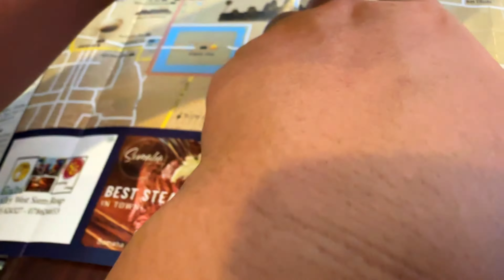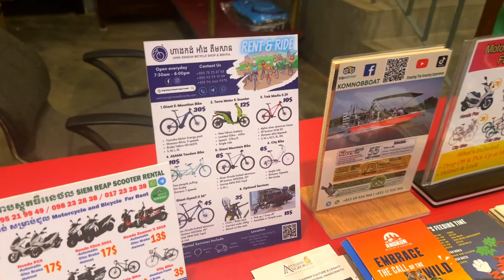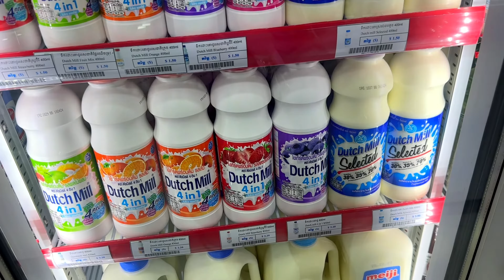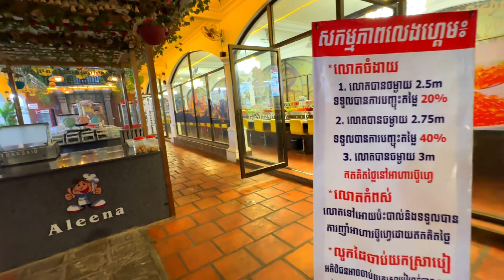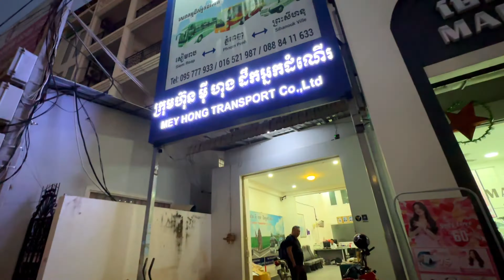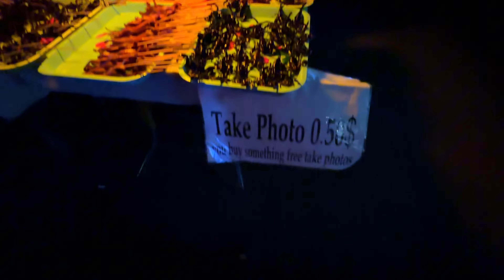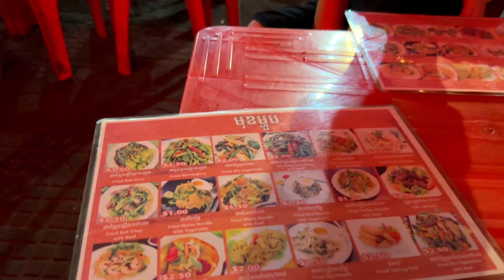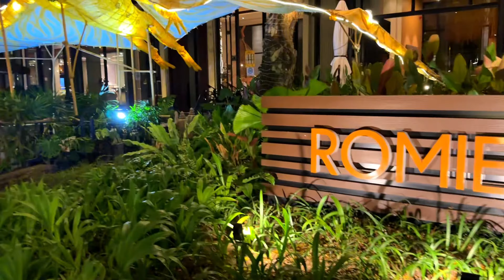КАМБОДЖА/ МЫ ПРОСТО В ШОКЕ ! / СУПЕРМАРКЕТЫ / НОЧНОЙ РЫНОК / МЕСТНЫЙ ДЕЛИКАТЕС / ЦЕНЫ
Ну вот мы и добрались в Камбоджу . Побаивалась , что здесь разруха, нищета , до сих пор неразорвавшиеся мины , да и грабежей полно , но интерес к истории этой страны победил над страхами и неуверенностью .

Хотелось прикоснуться к Истории и увидеть вживую величественные храмы Ангкор -Ват и другие . А также увидеть своими глазами геноцид во времена красных кхмеров и их главаря -бандита  Пол Пота .

Это зарядит меня еще большей мотивацией снимать  нужное и интересное для вас !

Таймкоды: